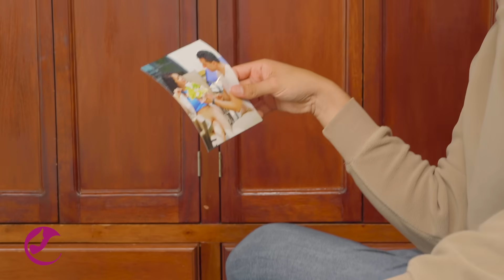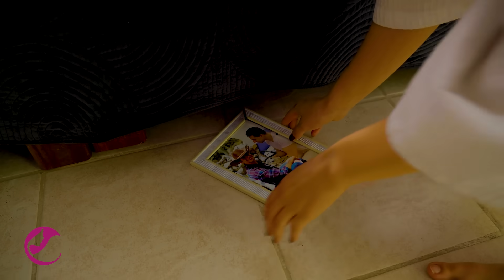Mi prometido me era infiel con mi hermano.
Historias de la vida real, llenas de emociones que te llevan a empatizar y abrir nuestros corazones a las experiencias de los demás.